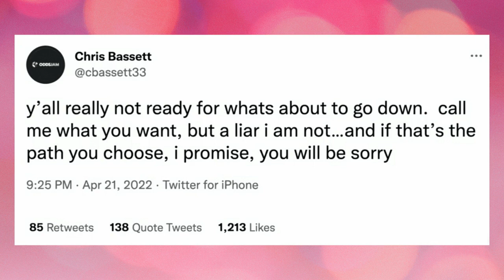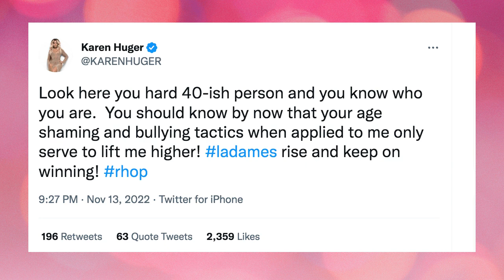Candiace Leaks A Rumor, Mia Gets Messy in Miami w Wendy, Gizelle Is Over Chris Coming For Her + More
1. Anything & Everything said in all of my videos are my OPINION ONLY.

2. Commentary on all videos are just my opinion, jokes and for entertainment ONLY.

3. All Gossip Chat stories are ALLEGED, not specifically FACTS.

Mailing Address:
Jaylee Johnson